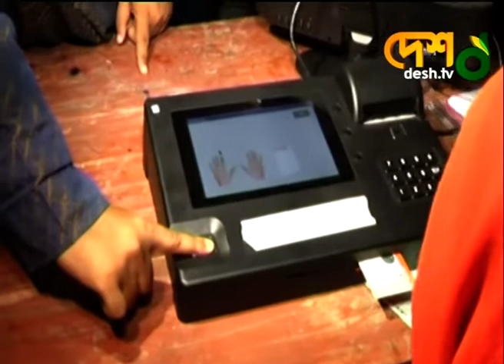ইভিএমে ভোট গ্রহনে ধীর গতির অভিযোগ সাক্কুর | Cumilla Vote | City Corporation | Cumilla News | Desh TV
ভোটের পরিবেশ নিয়ে সন্তোষ প্রকাশ কায়সারের

»» Office Address:
42, Shaheed Sangbadik Selina Parveen Sarak, Malibag 1217 Dhaka, Dhaka Division, Bangladesh